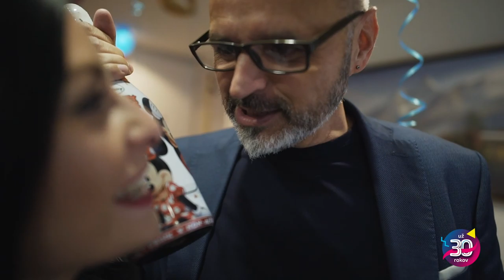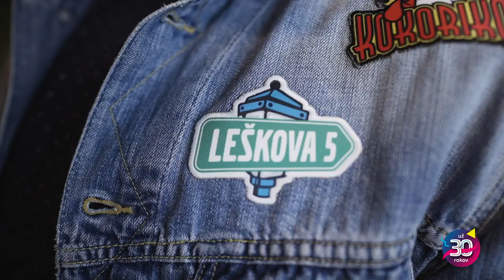30. narodeniny Fun rádia | FUN_vlog 71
Na narodkách je vždy najlepšia partia, s ktorou ich oslavujete 🥳 ďakujeme, že vy ste aj dnes naša partia, k oslavám 30. výročia 😍